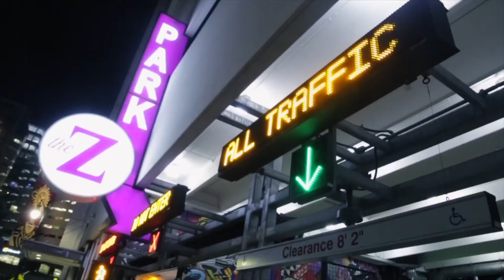SauceGod80 - P.S.A (Shot By Dexta Dave)